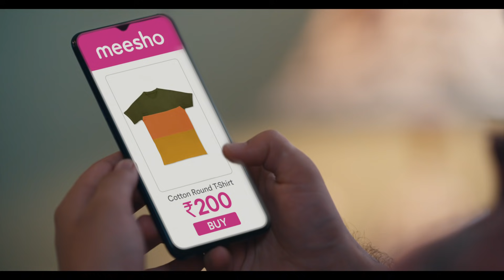ਹੁਣ ਹਾਈ ਪ੍ਰਾਈਸਿਸ ਦਾ ਖੇਡ ਖਤਮ | ਮਾੀਸ਼ੋ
ਹੁਣ ਟ੍ਰਸਟ ਇਸ਼ੂਜ਼ ਨੂੰ ਬੋਲੋ ਬਾਏ, ਅਤੇ ਮੀਸ਼ੂ ਐਪ ਤੇ ਆਓ। ਪ੍ਰਾਈਸਿਸ ਦੇ ਚੱਕਰ ਵਿੱਚ ਬਹੁਤ ਮਾਰ ਲਏ ਰਾਉਂਡਅਬਾਉਟਸ, ਬੱਟ ਵੱਟ ਇਜ਼ ਆਲ ਦ ਫੱਸ ਅਬਾਉਟ?
ਸਿਮਪਲੀ ਡਾਉਨਲੋਡ ਦ ਮੀਸ਼ੂ ਐਪ ਅਤੇ ਪਾਓ ਕੁਆਲਿਟੀ ਪ੍ਰੋਡੱਕਟਸ ਐਟ ਦ ਬੈਸਟ ਪ੍ਰਾਈਸੇਸ।